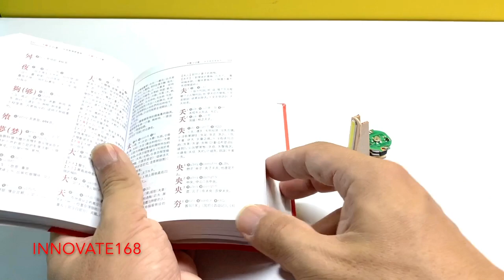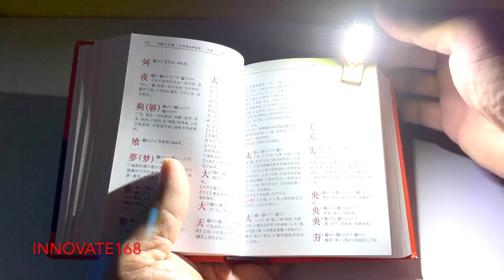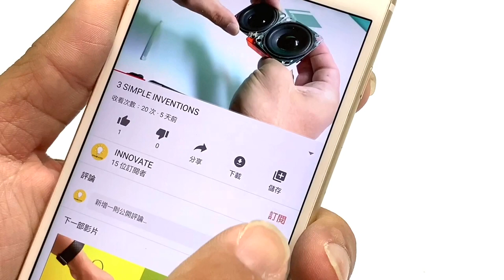4 SIMPLE INVENTIONS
4 SIMPLE INVENTIONS

Hello my dear friend ,in this video l’m show you 4 SIMPLE INVENTIONS

Music Credit 🔻